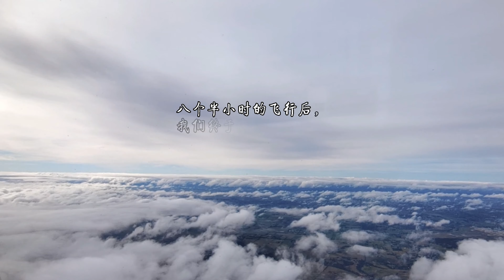【陈老师的Vlog】015.时隔一年半带22个月的娃返澳，我们的墨尔本隔离日记（1）｜隔离日记｜墨尔本｜Novotel on Collins｜疫情下的家庭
自从和团圆爸上次分别，已经有一年半了，2020年底购买机票，经历三次航班取消改签，墨尔本五次封城，我们终于踏上了返澳之路。带着刚满22个月的娃，老母亲做足了准备，酒店分配在City的Novotel on Collins，允许外卖和超市外送，14天4次核酸检测，一起来看看吧！